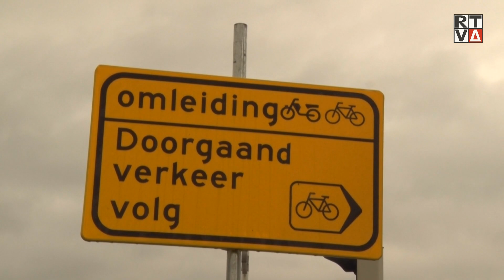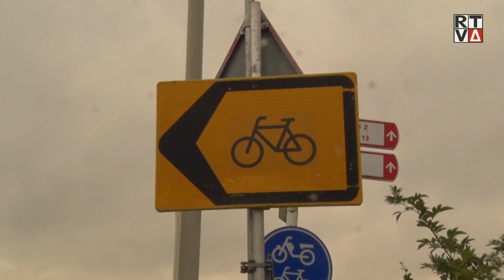Scholieren dupe van afsluiting: 'Gisteren bijna een ongeluk gehad'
OUDERKERK AAN DE AMSTEL - Scholieren die de regen trotseren op een koude middag moeten extra goed opletten bij het oversteken in Ouderkerk aan de Amstel. Bij de brug over de Amstel op de Oranjebaan is het fietspad namelijk afgesloten, wat volgens de jongeren onveilige situaties oplevert.

Door de afsluiting moesten de fietsers een gedeelte van hun route over de autoweg afleggen. "Ik heb hier gisteren bijna een ongeluk gehad, ik moest uitwijken voor een auto en knalde tegen het hek", aldus een van hen. Een andere jongen vertelt: "Auto's stonden hier rechts vast en er kwam ook nog verkeer naar beneden, toen stond ik klem."

Volgens een van de langsfietsende kinderen heeft het afsluiten van het fietspad ook helemaal geen zin. ''Ik zie ze hier nooit werken, dus ze hadden het fietspad gewoon open kunnen laten.''

Duidelijke signalen dat er snel iets moet veranderen aan de situatie. De gemeenten Amstelveen en Ouder Amstel hebben in een noodbrief aan de provincie laten weten dat ze graag zouden zien dat de werkzaamheden snel worden afgerond, zodat het fietspad in ere kan worden hersteld.

De provincie heeft in een reactie laten weten dat dat in januari volgend jaar gaat gebeuren.

Via onze mediapartner NH